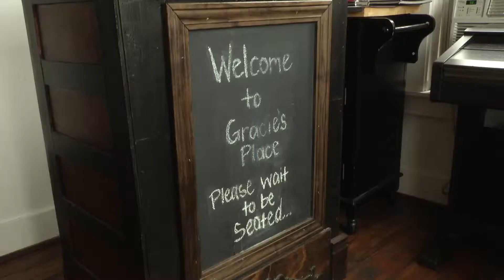Gracie's Place Tour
Gracie's Place in Williamston, Michigan tour with firefighter Ben Donnelly.